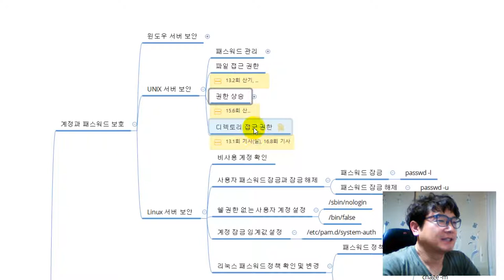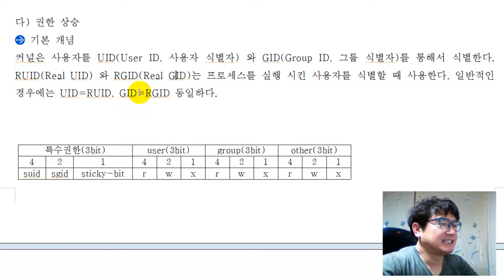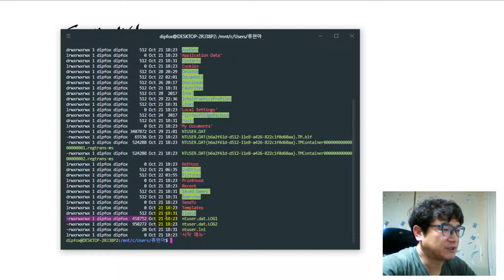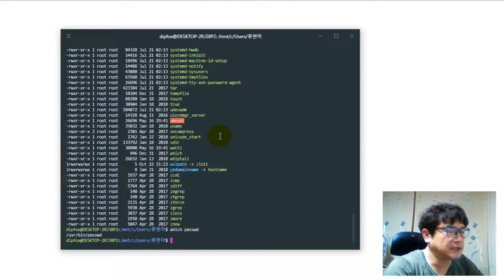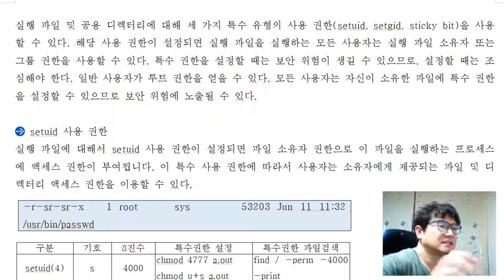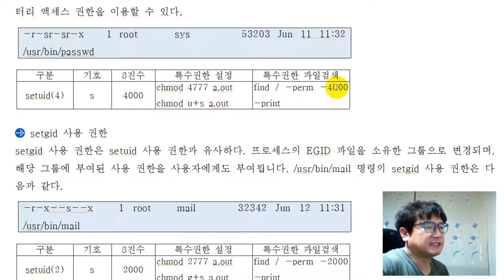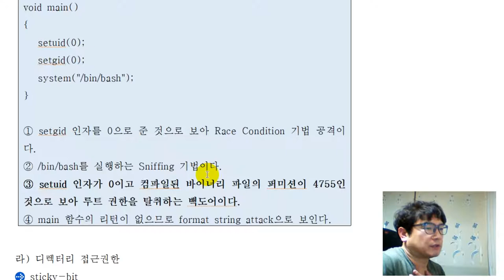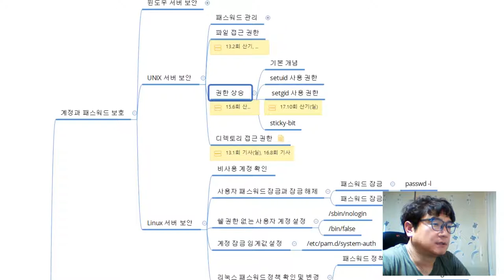[서버 보안][인증과 접근통제][계정과 패스워드 보호] 권한 상승, 디렉터리 접근 권한